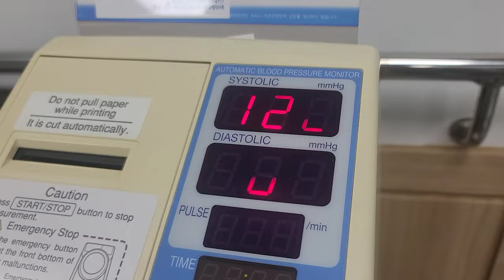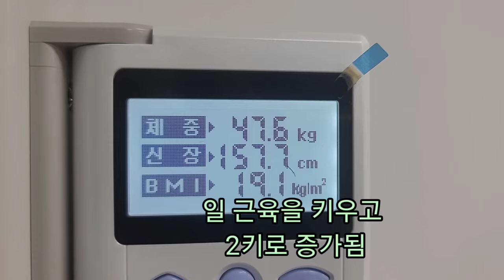직관을 사용하면 풀리지 못할 일은 없다!! 직관으로 간단히 해결한 이야기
직관법을 사용하는 법은
1.무념 무상이 되어야한다(생각 없음의 상태)
2.해결할 문제에 자각만 하면된다
3.봄에 씨앗을 뿌리고
자연히 알아서 발아하도록 두어야한다
4.부정적인 생각이나 욕망은 조심해야 한다
5. 순간적 직관이 일어날때 간파하고 잘 사용하면 된다